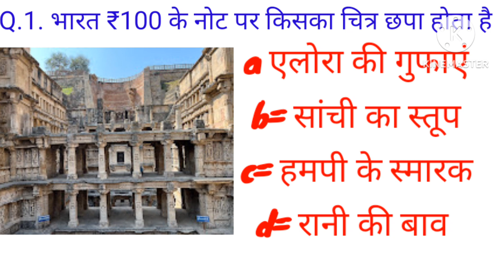100 रु.के नोट पर किसका चित्र छपा होता है #generalknowledg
100 रु.के नोट पर किसका चित्र छपा होता है #generalknowledg